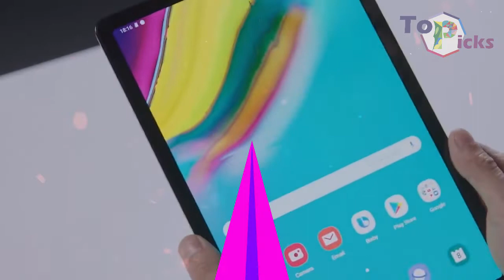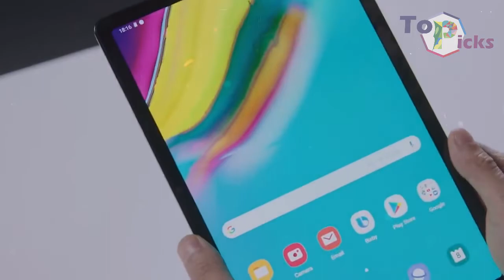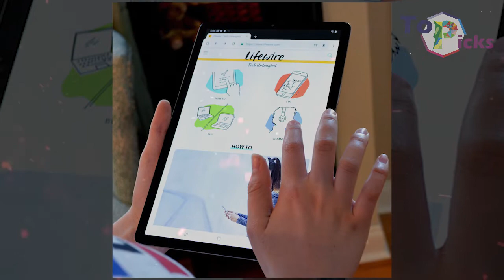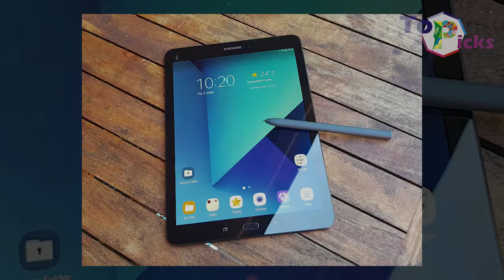Cheapest Samsung Tablet Deal In January 2020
After the end of 2019 and welcoming the new year 2020, many stores both online and offline are trying to sell many products as cheapest as they can. These deals also include the cutting price for some electronic devices such as tablet, tablet is probably the most essential device for people with high mobility. in this video we have list the cheapest tablet from samsung in january 2020.

This device comes with a feature-rich S Pen stylus that recharges in a super convenient magnetic groove on the back of the tablet when not in use. The Dex connectivity on this device works beautifully as a Chromebook-like operating system, although to get the most out of it, you'll need to buy the BookCover keyboard.  The battery of this device also last longer compared to others in its class. This tablet from samsung also has gorgeous screen and loud speakers for media playback and web browsing.

Samsung Galaxy Tab S5e
This tablet from samsung comes with gorgeous AMOLED screen and Dex connectivity. This Tab S5e is actually even thinner, lighter and includes a fingerprint scanner compared with the S4. The processor on this device is a touch slower but not by a huge margin. Sadly, the S5e's screen isn't compatible with any type of pen and it also lacks a traditional 3.5mm headphone port.

Samsung Galaxy Tab A 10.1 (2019)
This 10-inch Samsung Tablet comes with abit low RAM. This is an excellent option if you want a nice Full HD tablet to browse the web and watch film and TV content.

Samsung Galaxy Tab S4 prices
this Tab S4 has almost similar operating system experience with Microsoft's professional-facing Surface devices. Thus, you'll have to buy the keyboard and mouse separately if you want the full Dex experience. However, you will get the S Pen Stylus as it is included with this tab 4.

Samsung Galaxy Tab S3 prices
this tablet comes with a glass back which taking style tips from the gorgeous Samsung Galaxy phone lineup and the new Super AMOLED screen which supports HDR.